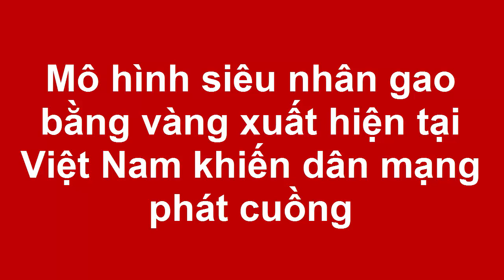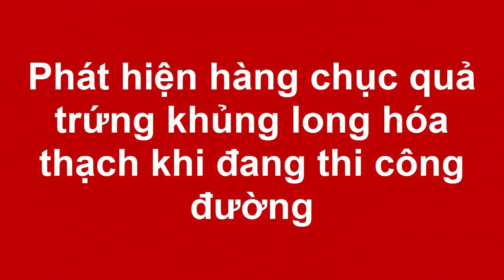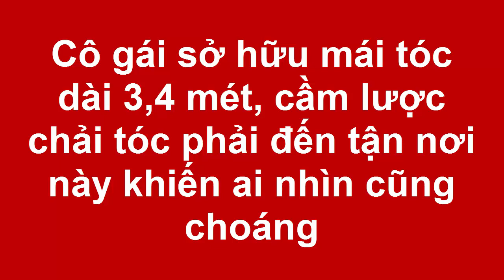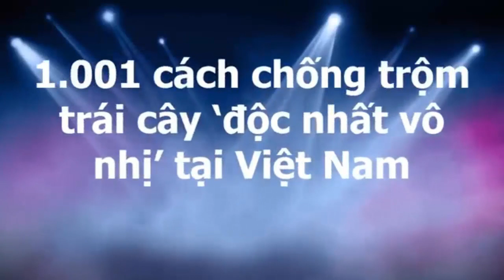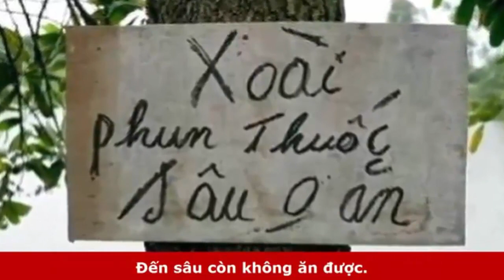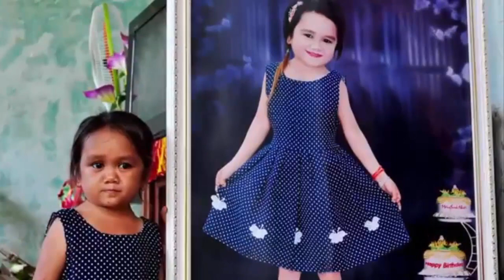Mô hình siêu nhân gao bằng vàng xuất hiện tại Việt Nam khiến dân mạng phát cuồng